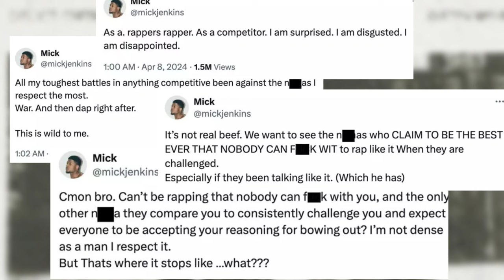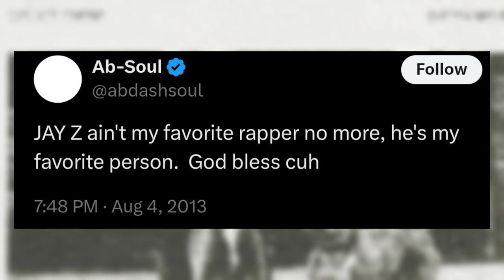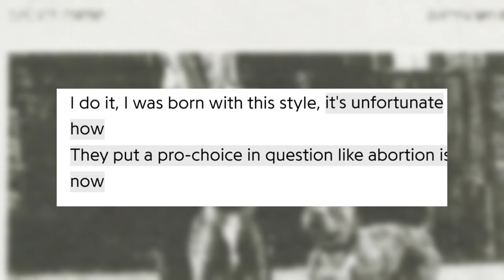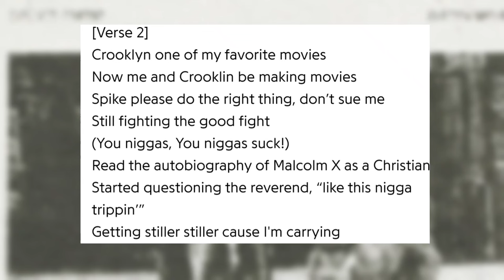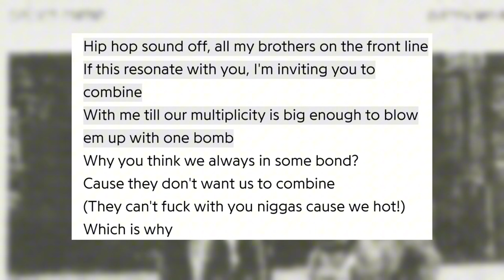Squeeze 1st 2 definitely has J cole sneak disses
Ab soul was definitely getting at j cole but like on some hip hop sht of course...